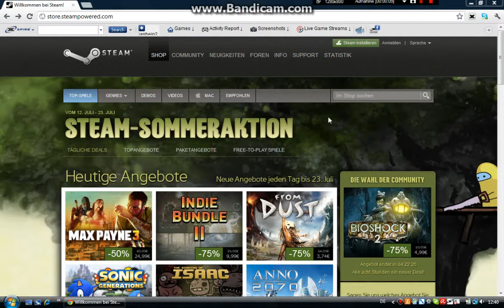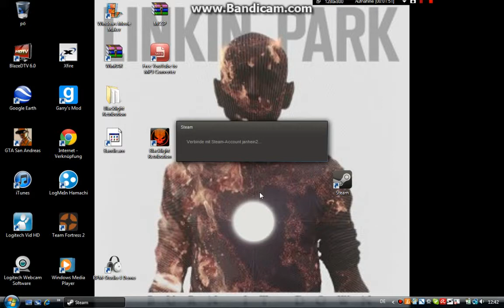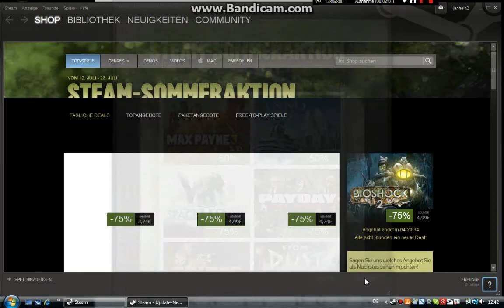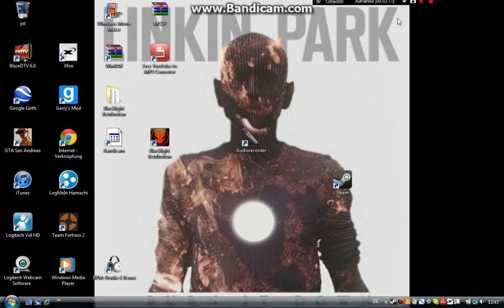wie downloade ich steam kostenlos